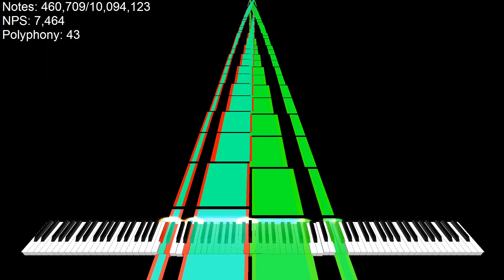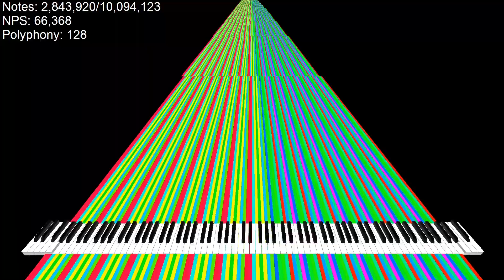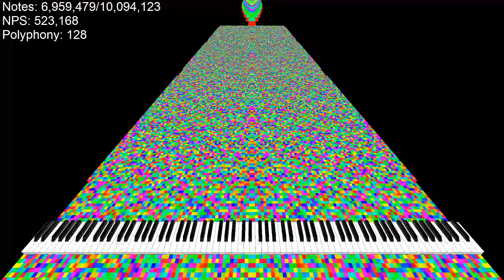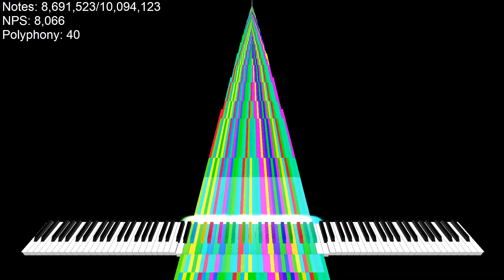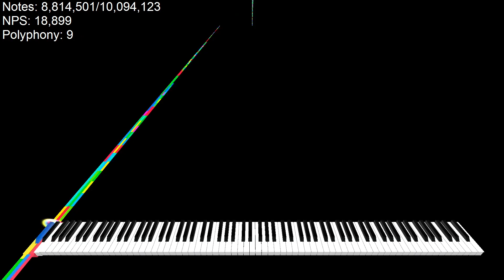[Black MIDI] Noise Challenge - ???'s Art Collection 2 | 10 Million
Notes: 10,094,123
Soundfont: GamingMIDI's Steinway.sf2
Size: 77.1 MB